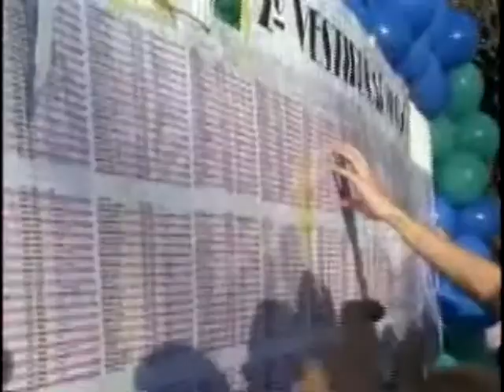Projeto de lei promete estabelecer critérios claros para o sistema de cotas - STJ Cidadão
Um projeto de lei em andamento no Congresso Nacional promete estabelecer critérios claros para o sistema de cotas. Isso pode influenciar a autonomia das universidades?

07/12/2009